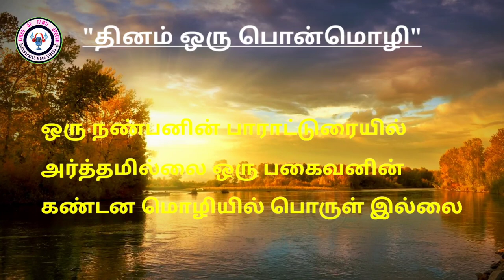Ponmozhigal in Tamil | தினம் ஒரு பொன்மொழிகள் ponmoligal - 07